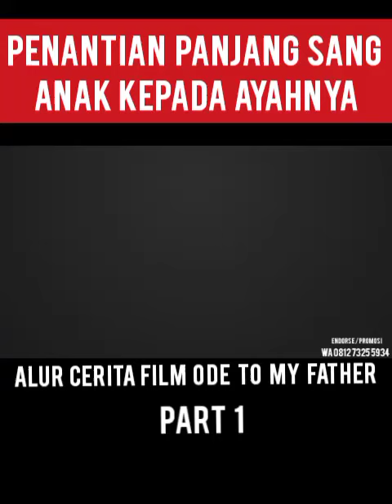PENANTIAN PANJANG SANG ANAK KEPADA AYAHNYA PART 1